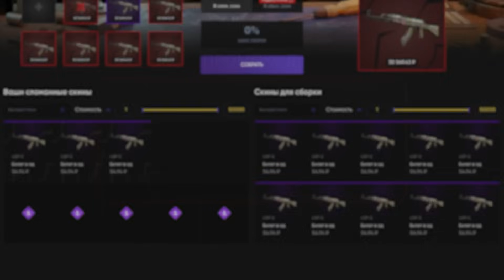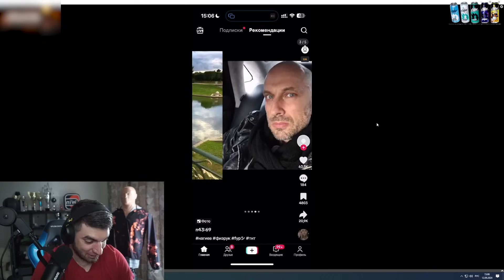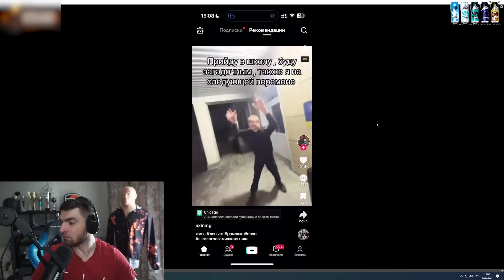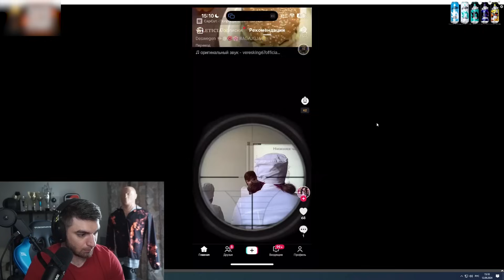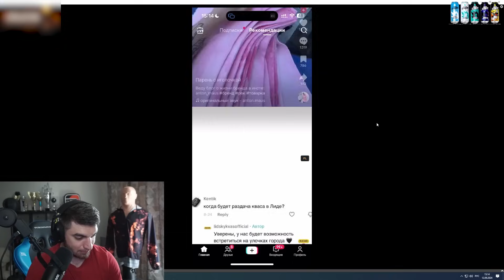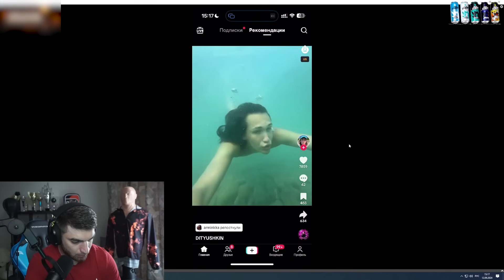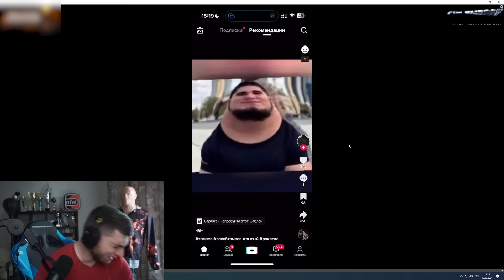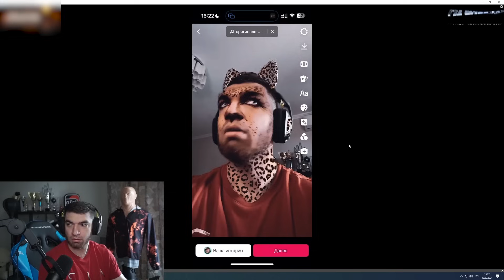РАВШАН СМОТРИТ МЕМЫ ИЗ ТИК ТОКА #51! Равшан мемы тик ток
Улучшай свой СКИНО-ЗАВОД по ссылке сверху ☝️
✅ TYAGI - промо на 15%